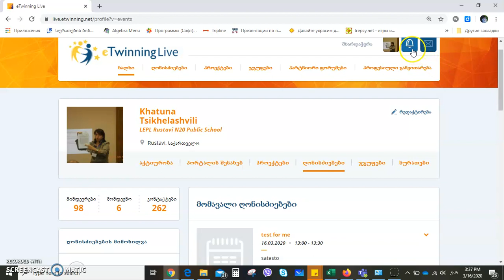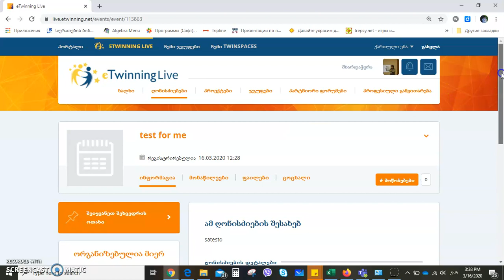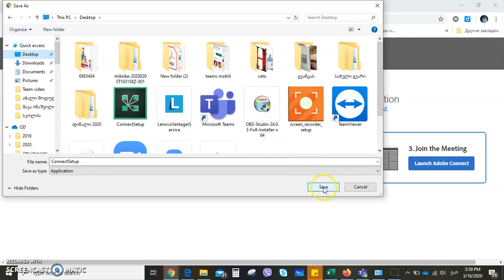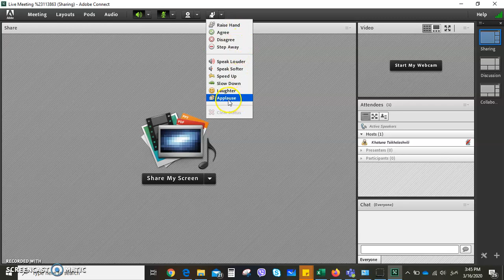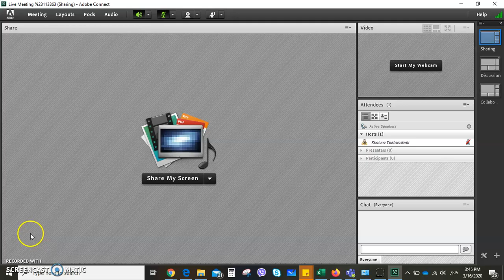როგორ შევიდეთ eTwinning შეხვედრაზე?! ✅✅✅🎥🎥🎥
გზამკვლევი შექმნილი eTwinning-ის ტრენინგები ფარგლებში 🎥🎥🎥
✅ როგორ შემოვიდეთ eTwinning Live გვერდზე შექმნილ ღონისძიებაზე
✅ საიტის ბმული 👇👇👇👇